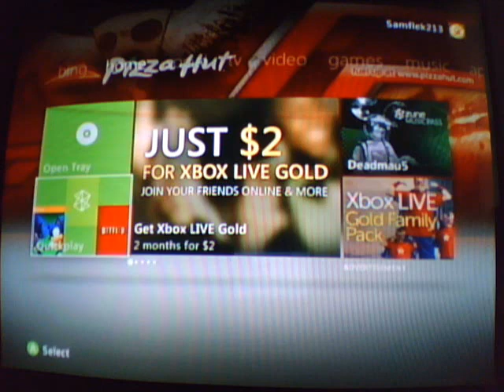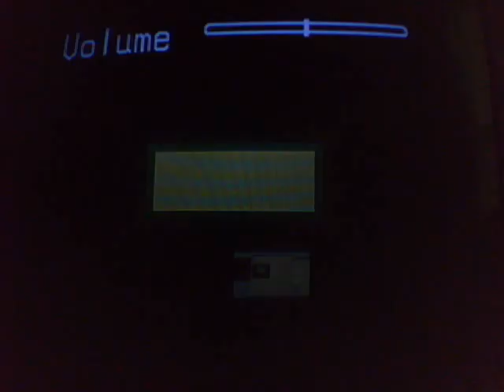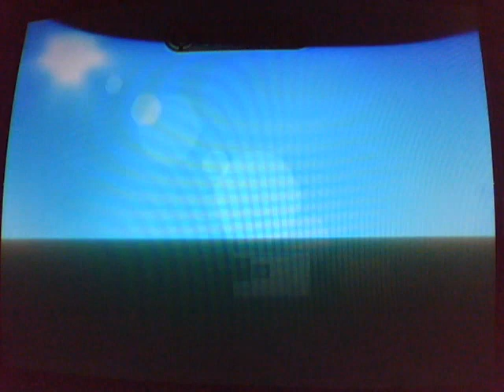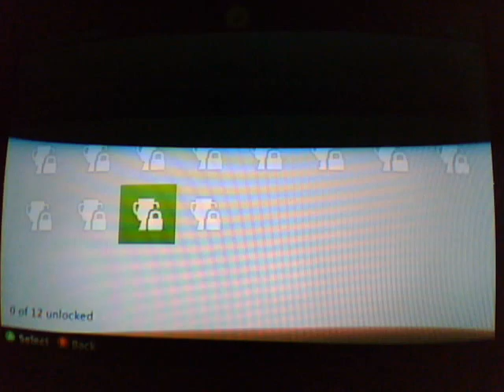Banjo-Kazooie demo Part 1